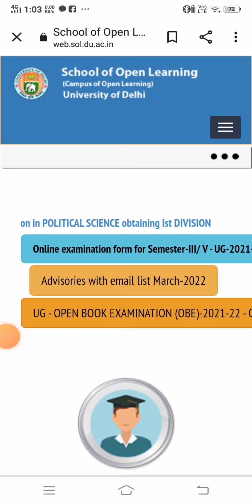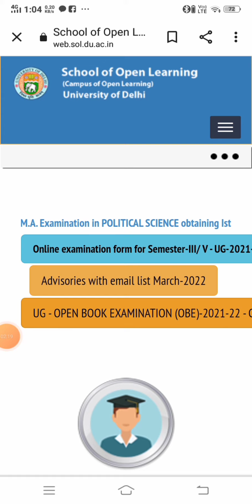SolDu 2nd Semester Exam Latest Update | May/June ya August | Viraj info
Hello guy's !
Welcome to my cannel
Viraj info

Today I have made this video for those students who are in Sol Du 1st Year of all the courses .In this video, I will provide you the latest information about Sol Du 1st Year 2nd Semester exam updates of all the courses.

Viraj Info

du sol ug first semester exam date 2021-22, sol updates